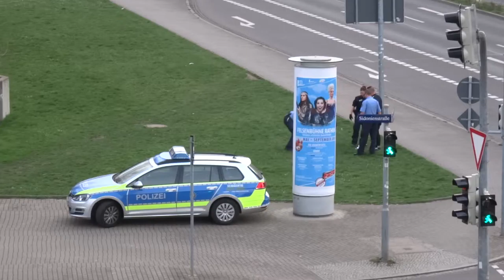3 April 2016 19:23 Police raid against illegal foreigner who is begging for staying here